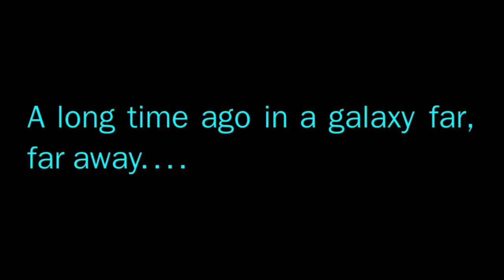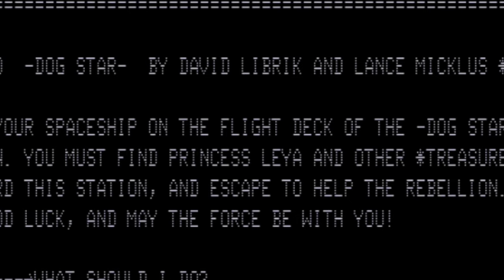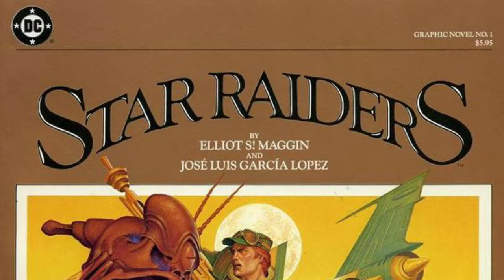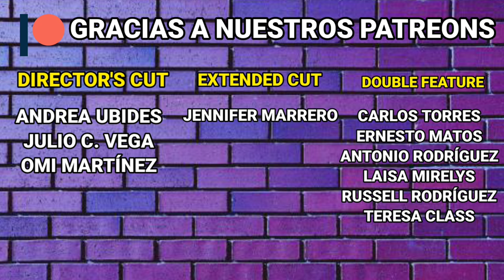Los Video Juegos No Oficiales de Star Wars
Ep. 6 En este episodio #6 de Story Mode, exploramos (en una galaxia muy, muy lejana), los video juegos, no oficiales, hechos tras el éxito de Star Wars (1977). Nunca deja de ser interesante ver como la industría de los video juegos siempre ha tenido una estrecha relación con el cine.